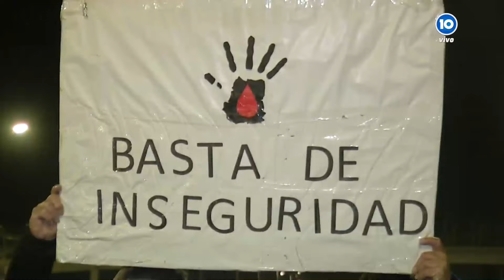Vecinos denuncian zona liberada en barrio Los Robles